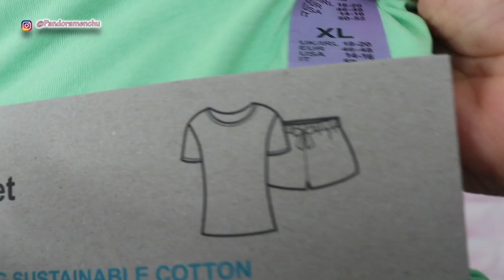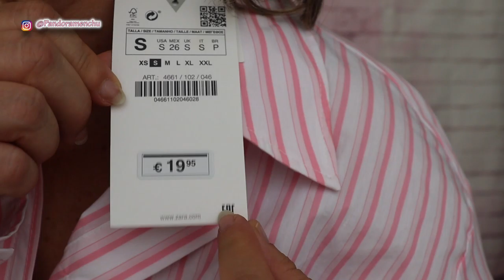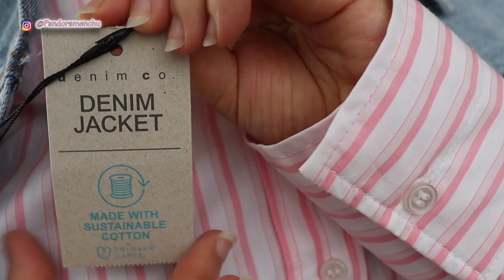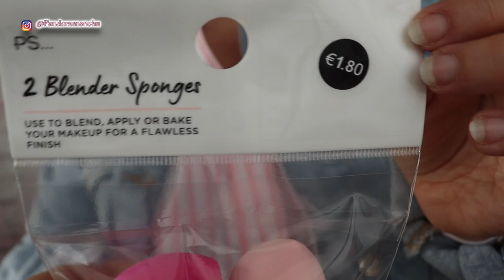PRIMARK Y ZARA COMPRAS 2021 MUJER/NIÑO PANDORAMENCHU